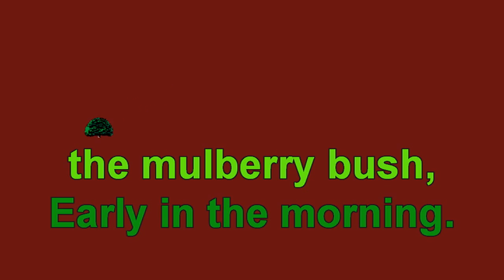The Mulberry Bush